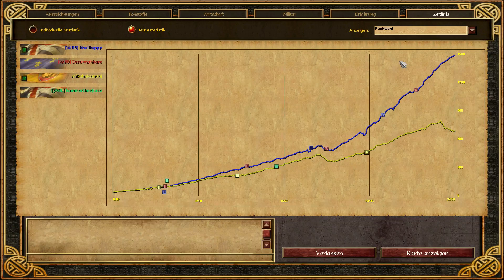Let's Battle Together Age of Empires III - 23 - Wir wissen nichts vom richtigen Leben?!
Ob uns das so passend beschreibt? :P